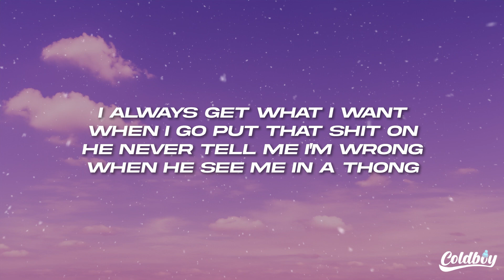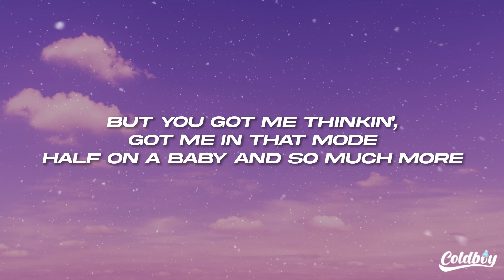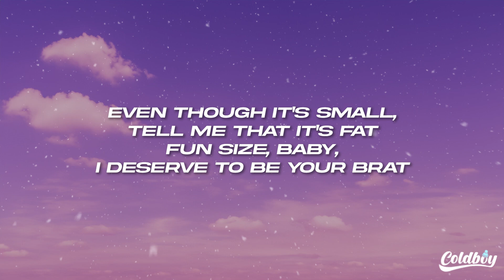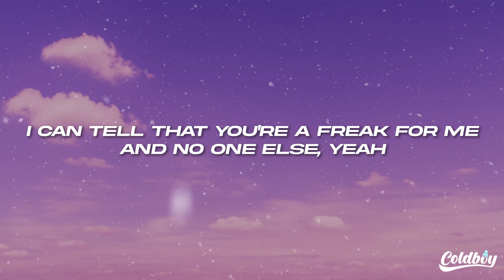Lola Brooke - No One Else (Lyrics) ft. Jeremih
🎤Lyrics: Lola Brooke - No One Else ft. Jeremih

[Chorus: Jeremih]
Twenty-four karats on the rock, yeah
How would you feel if I locked you down for life?
Not just for one night
Maybe it's your energy
Got me feeling myself
I can tell that you're a freak for me
And no one else, yeah

[Verse 1: Lola Brooke]
Yeah, yeah
Is it the energy or Hennessy (Uh)
That make you wanna be a daddy to a mini-me?
Bvlgari, upgraded from the Tiffany
Money long, pipe long, long as a centipede
I always get what I want when I go put that shit on
He never tell me I'm wrong when he see me in a thong (Uh)
He knock the box out like a pro fighter (Pro fighter)
24/7, we don't do no one-nighters

[Pre-Chorus: Jeremih & Lola Brooke]
I'm used to one in the morning (Uh)
Two at the show (Yeah)
Three for the weekend (Uh)
Four in a row (Yeah)
But you got me thinkin' (Uh), got me in that mode
Half on a baby and so much more

[Chorus: Jeremih & Lola Brooke]
Twenty-four karats on the rock, yeah (Yeah, rock, yeah)
How would you feel if I locked you down for life? (Yeah)
Not just for one night (Yeah)
Maybe it's your energy (Energy, yeah)
And no one else, yeah (Yeah, yeah, yeah)

[Verse 2: Lola Brooke]
Even though it's small, tell me that it's fat
Fun size, baby, I deserve to be your brat
When the tongue ties, baby, that's a booby on a trap
They say Brooklyn girls is toxic, but the ussy always slaps
He wanna ring the alarm when I'm in Louis Vuitton
He keep a bag on my arm, and princess cuts on the charms
We never tap out, we pullin' a all-nighter
24/7, we don't do no one-nighters

Maybe it's your energy (Yeah)

[Outro: Lola Brooke & Jeremih]
Yeah
Uh, uh, uh
Yeah
(Only for one night)
Right here
Yeah